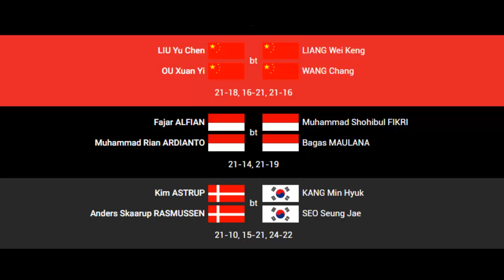YESS !!! Fajar/Rian dan Apri/Fadia Lewati laga Perdana WTF 2023 Dengan Kemenangan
Ganda Putra Fajar Alfian/Rian Ardianto memenangai laga derbi pada pertandingan pertama babak penyisihan Grup BWF World Tour Finals 2023 usai mengalahkan juniornya Muhammad Shohibul Fikri/bagas Maulana.21-14, 21-19

Kemenangan juga di raih Apriyani rahayu/Siti fadia Silva Ramadhanti atas Mayu matsumoto/Wakana nagahara dari jepang. 11-21, 21-16, 21-18.